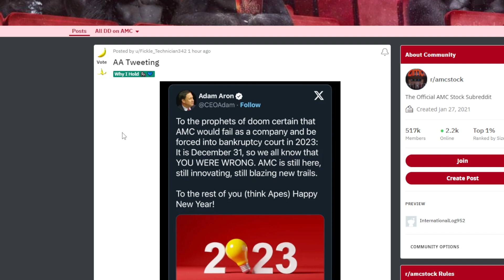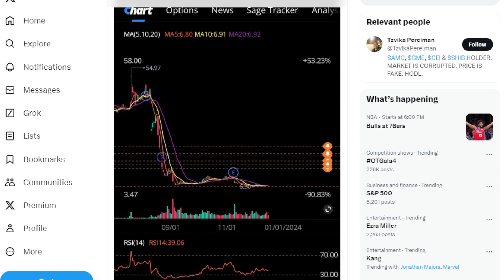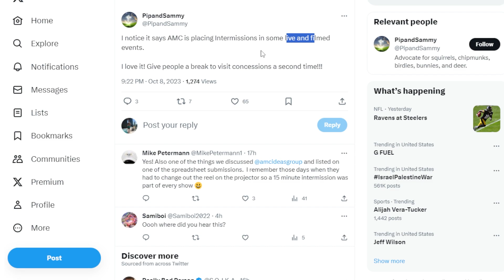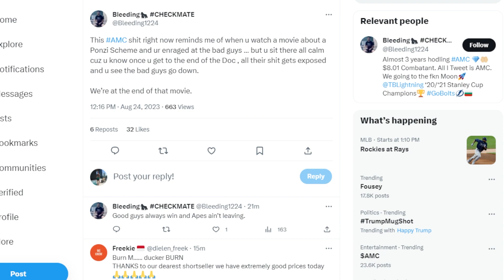AMC STOCK: 8 YEARS OF SHORTING??